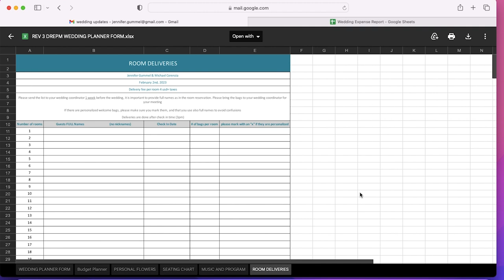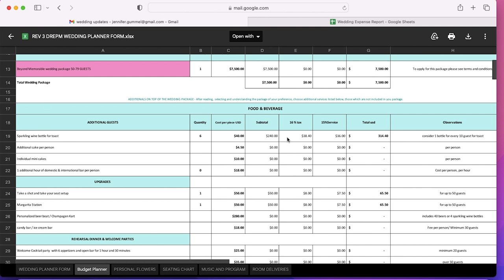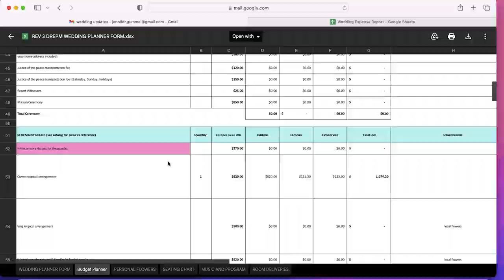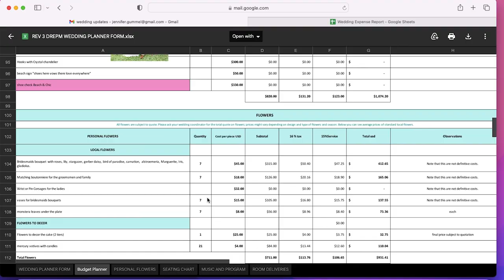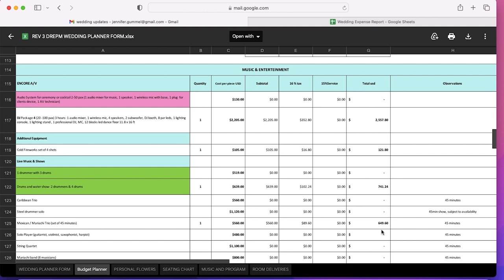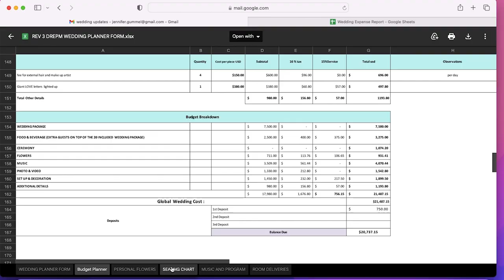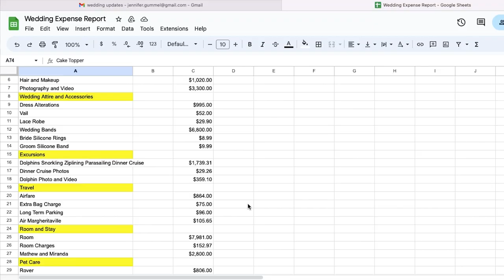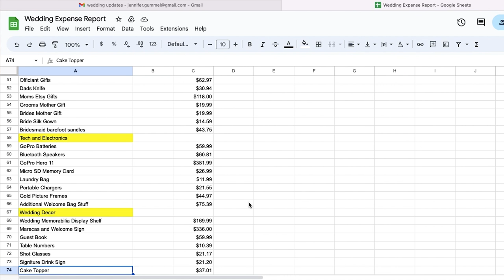How Much My Destination Wedding Cost at Dreams Playa Mujeres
Welcome bag items:
Stainless steel cups
Stainless steel straws
Clear badge holders
Wrist keychain
Hydration packets
Bug spray wipes
Stain remover

Decorations:
Mr and Mrs sign
Table numbers
Rose Gold Frames
Photo Booth Guest Book

Groomsmen gifts:
pocket knife
passport covers

Bridesmaid gifts:
Tote bags
Barefoot Sandals
Initial Keychain

Officiant gifts:
Wine Bottle holder
Travel blanket

Wedding Day Getting Ready:
Hair extensions

Parent Gifts:
Tote Bag
Etsy personalized pocket knife
Etsy Personalized evening bags

Items we bought for the trip:
Portable speakers
Silicone Rings
Silicone Women Rings
Water Shoes
Charging Banks
Crossbody Bag
Memory Cards
travel laundry bags

Clothing:
Welcome Party Dress
Rehearsal Dinner Dress
Rehearsal Dinner Belt
Garment Bag
Men's dress shirt